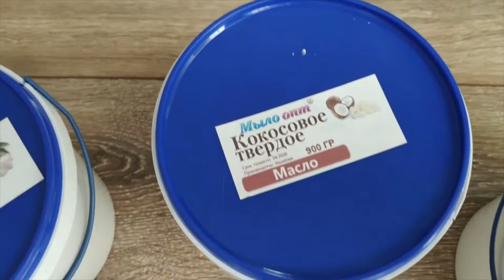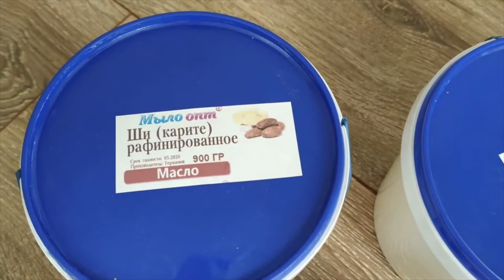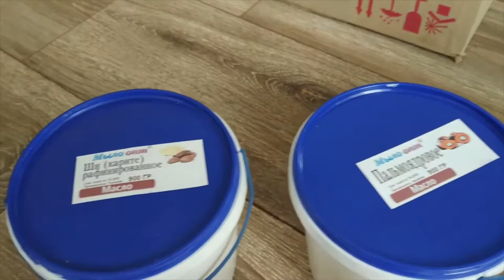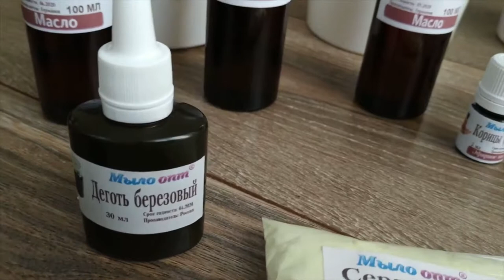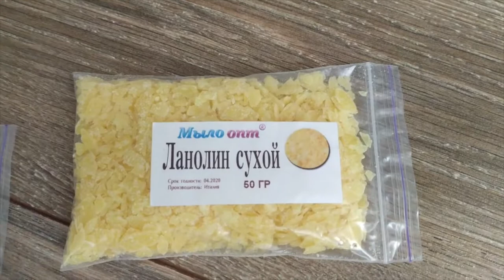Видео распаковка товаров №229 из интернет магазина Мыло Опт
В распаковке как всегда Вы сможете увидеть товары для мыловарения и кремоварения , которые сможете всегда найти на сайте компании.